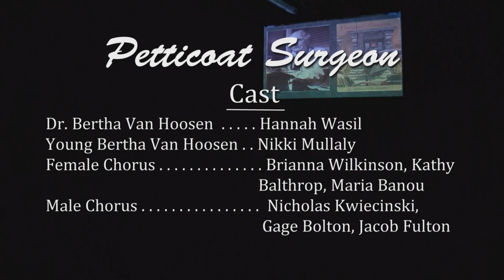Petticoat Surgeon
Based on the autobiography of the same name, this adaption looks at the life of an extraordinary pioneer and local resident named Dr. Bertha Van Hoosen.